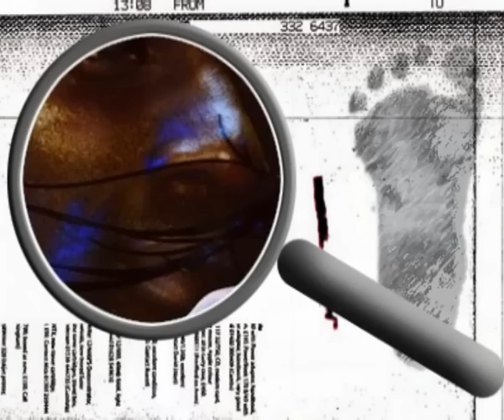petra berger - terra promessa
~~ sen ♥ ben ~~